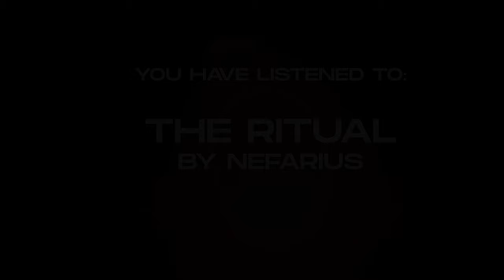NEFARIUS - THE RITUAL [OFFICIAL VISUALIZER] (2022) SW EXCLUSIVE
Single: The Ritual
Release: December 10, 2022
Genre: Blackened/Melodic Deathcore
Location: Karlsruhe, Germany

Line-up:
Robert Iutalim - Vocals
Jan Detemple - Guitar
Benjamin Moog - Guitar
Anton Sewergin - Bass

Credits:
Mixed and Mastered by Manuel Renner at Ueberlaerm Studios
Engineered by Jan Detemple
Produced by Jan Detemple & Nahuel Lozano
Logo by Band Art by Lorenzo
Video Produced by Fabian Schuhmacher